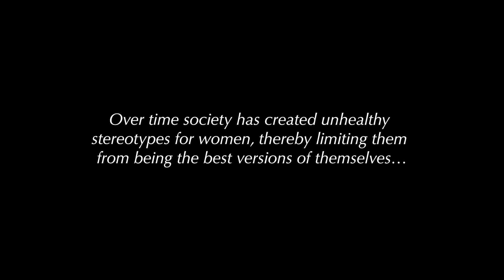Fumbi's Story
I am in my late 20s with two degrees and counting to my name, running a successful event company and creating happy moments for people, yet it feels like all anyone cares about is whether or not I am married?

I am grateful for this opportunity to tell my story about how I choose to not let societal bias limit my achievements.

I am proud of who I am and the woman I am turning to be. I live my life like it is golden.

What is your story to share? Let’s talk about it and ensure to use the hashtag